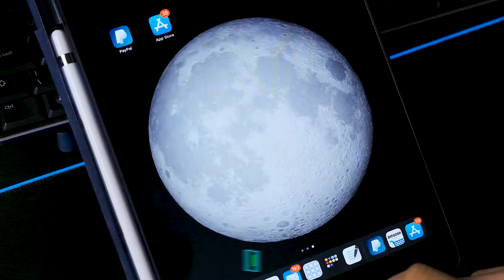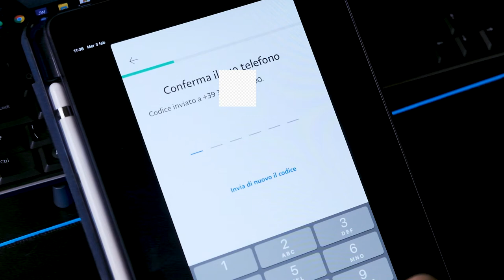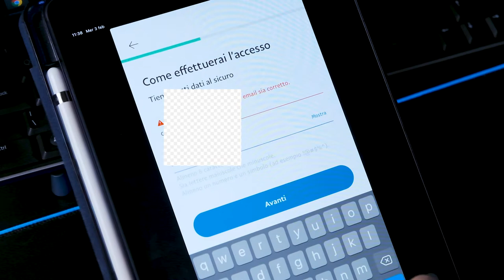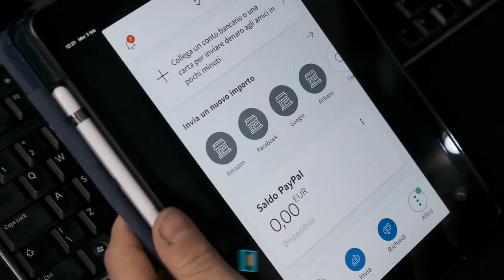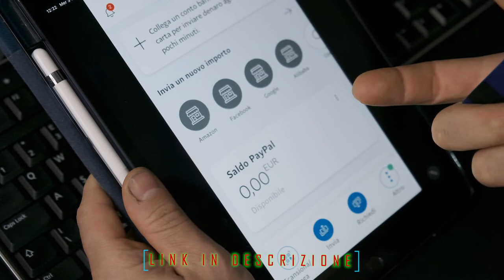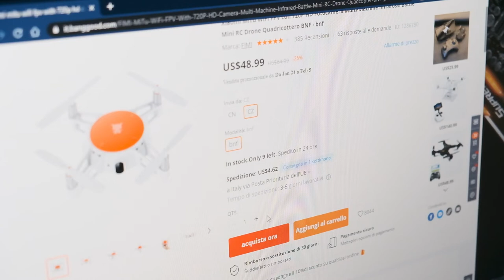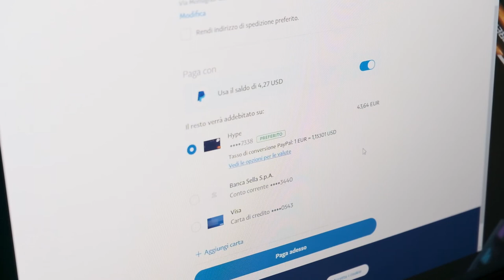Acquistare online evitando le truffe!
Link AMICI DEL TUBO :
@l'uomo di casa
@Daniel Faw